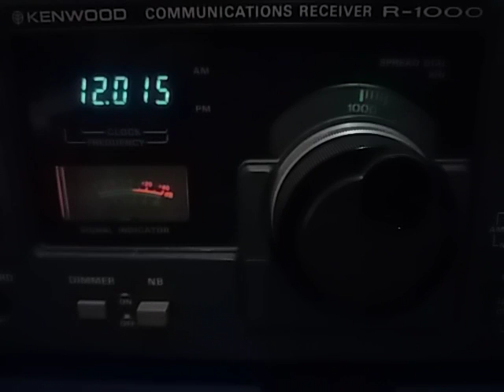Voice of Korea, Kujang NORTH KOREA - 12015 kHz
12015 kHz Voice of Korea, Kujang NORTH KOREA, reception in São Bernardo SP BRAZIL GG66rg - 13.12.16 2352 UTC. Distance: 18.107 km.
Rx: Kenwood R-1000 + MiniWhip PA0RDT Antenna. Tx w/325º Az to Russia.